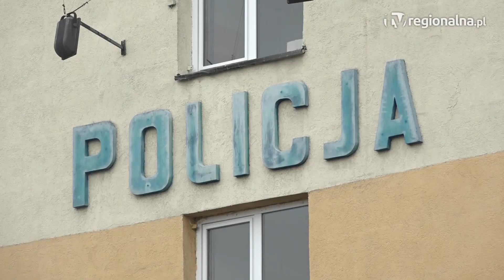POLKOWICE. Ukradli samochód i szybko wpadli w ręce policjantów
Polkowiccy mundurowi zatrzymali dwóch mężczyzn odpowiedzialnych za kradzież samochodu. Obaj zatrzymani usłyszeli już zarzuty, a pojazd o wartości kilkunastu tysięcy złotych wrócił do prawowitego właściciela.